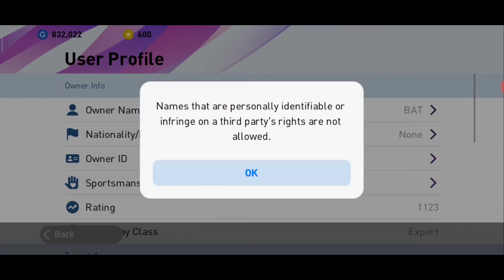Patch ថ្មីសំរាប់ Version 4.6.0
សួស្តីអ្នកទាំងអស់គ្នា សង្ឃឹមថាអ្នកទាំងអស់គ្នានឹងចូលចិត្តនៅវីដេអូរបស់ក្រុមខ្ញំុ។
គោលបំណងក្នុងការបង្តើតឆានែលនេះឡើងគឹដើម្បីចែកលំលែកនៅចំនេះដឹងដែលទាក់ទង់់នឹងហេ្គម។ ហើយបំណងធំរបស់ពួកយើងគឺការធ្វើPatch ដែលមានក្រុមខ្មែរ​ សង្ឃឹមអ្នកទាំងបន្តការគាំទ្រ។
អរគុណសំរាប់ការគាំទ្ររបស់អ្នកទាំងអស់គ្នា។
***អ្នកទាំងអស់គ្នាអាចស្វែងរកពួកយើងនៅលើបណ្តាញសង្គម
Mr.BatmanKH
PageFacebook